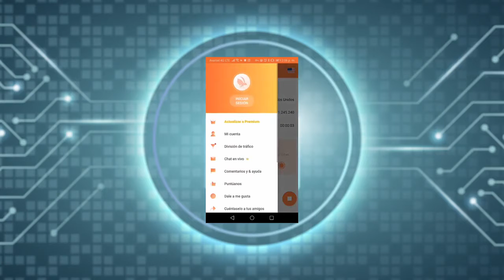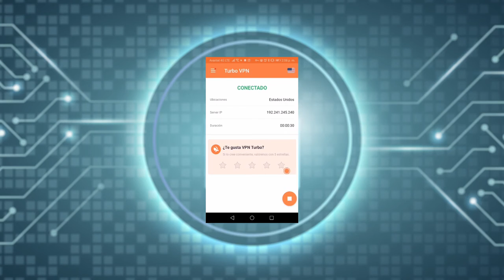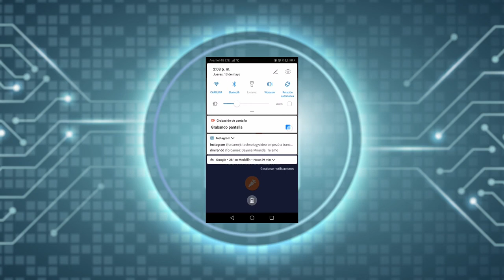MediaLab EAFIT Unboxing Tools Turbo VPN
Turbo VPN es una aplicación perfecta para conectarte de forma segura y encriptada cuando uses Internet. Este tipo de conexión evita la identificación  de la localización y es segura contra ataque externos.